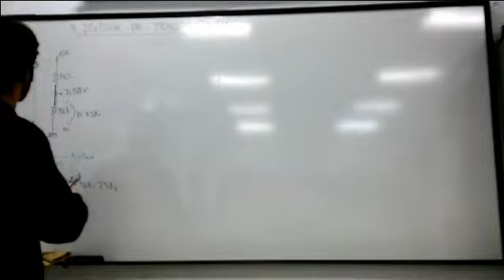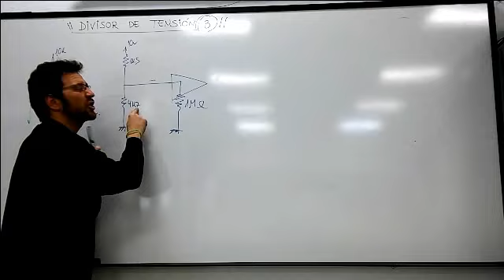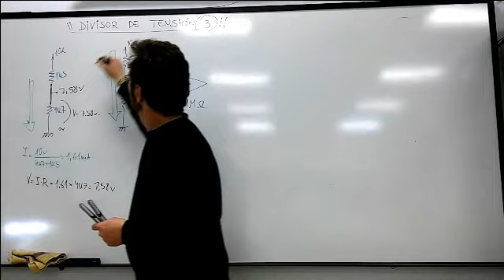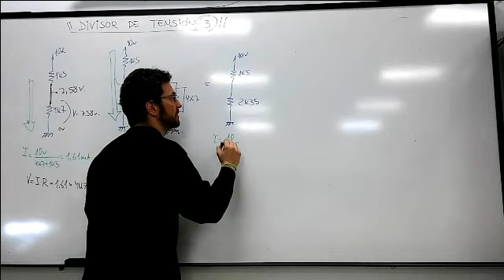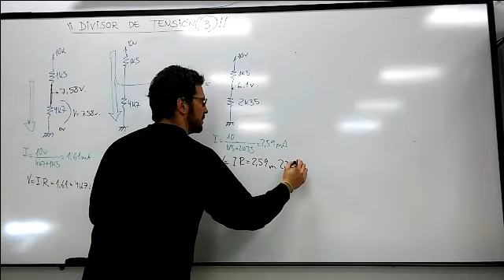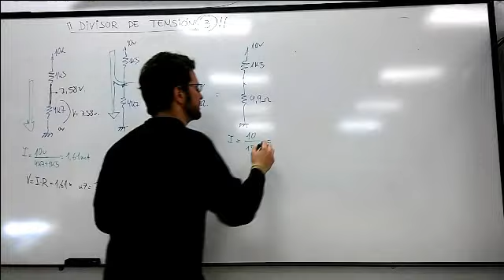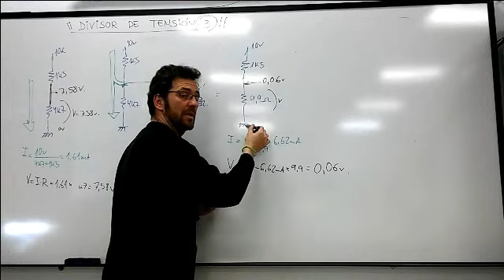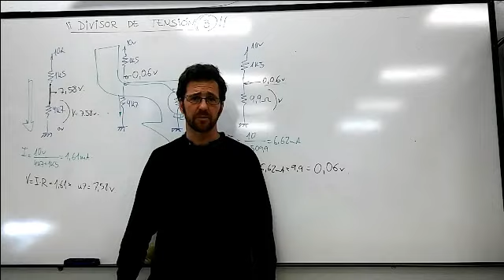divisor de tensión 3/3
OJO, cuidado con cuándo no se puede utilizar el divisor de tensión!!

Si quieres dominar el análisis de circuitos en CONTINUA tenemos un curso con todos los vídeos bien ordenaditos, en calidad y con ejercicios y sus soluciones y ayudas varias
Por Kirchhoff!!!